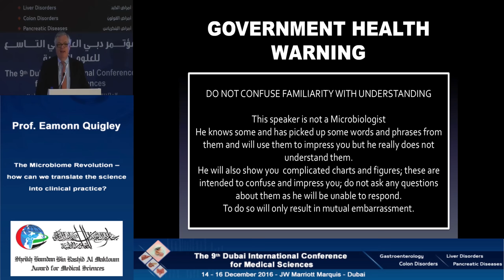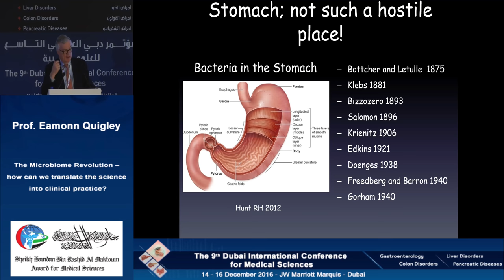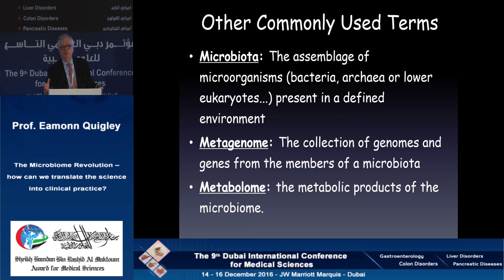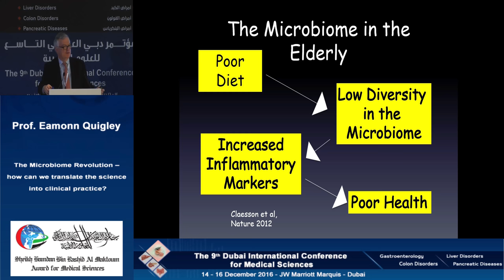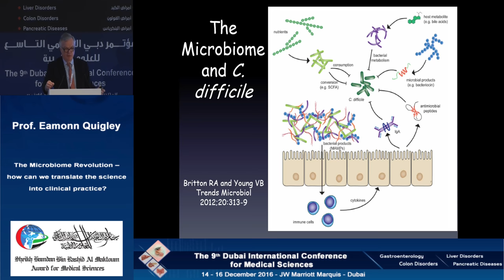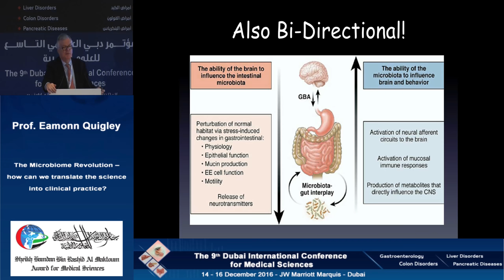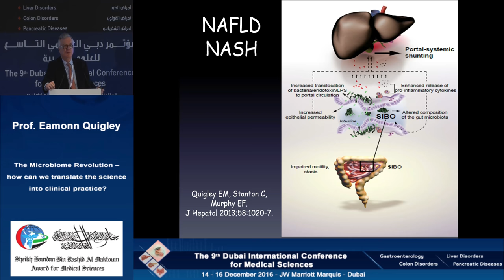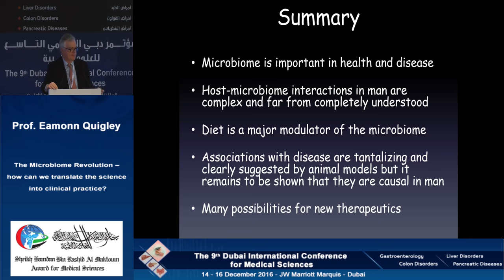Prof.Eamonn Quigley, USA, the Microbiome Revolution: Translation of Science into Clinical Practice?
Prof. Eamonn M Quigley, is from the Center of digestive disorders at Houston Methodist Hospital, USA.
This lecture was presented during the 9th Dubai International Conference for Medical Sciences (14-16 December 2016).